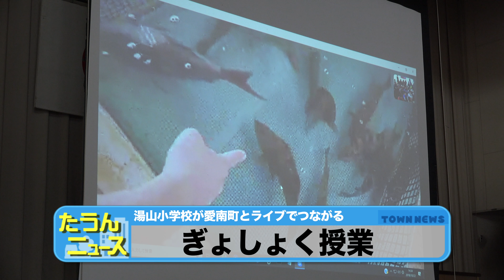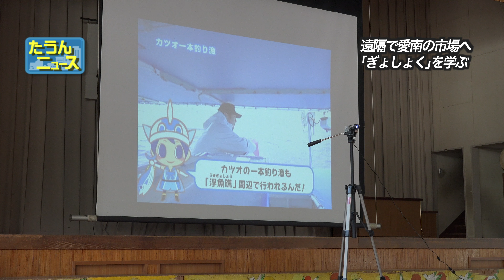【4K】たうんニュース2018年10月「ぎょしょく授業」